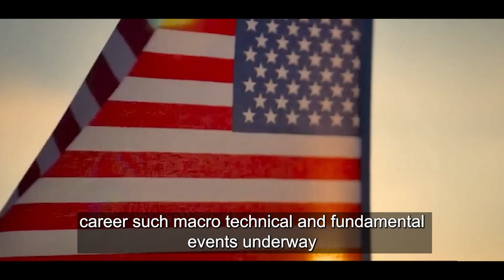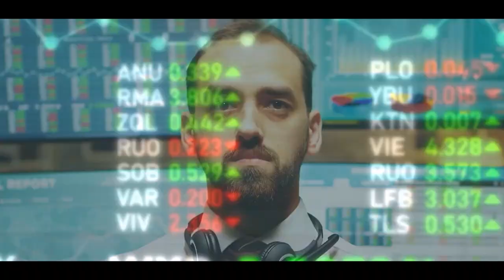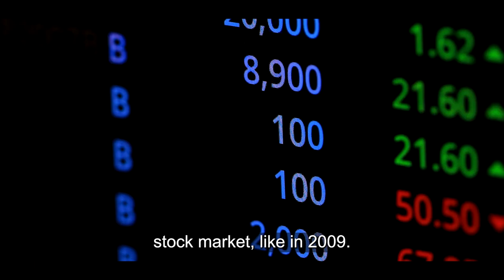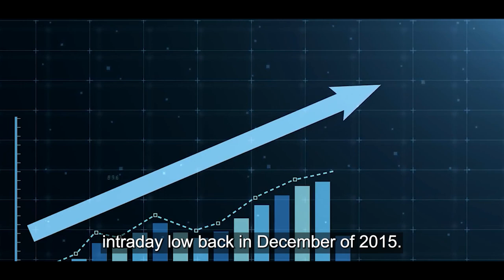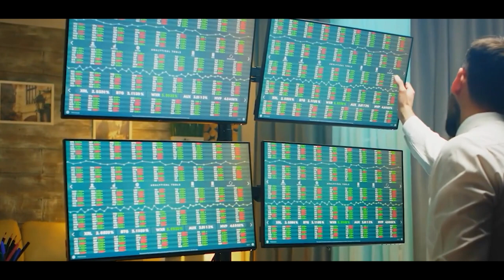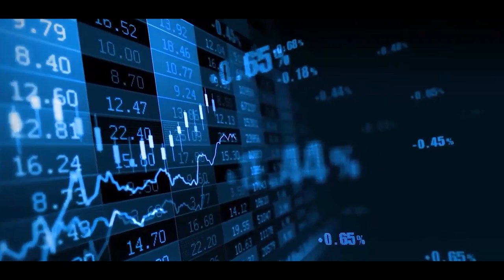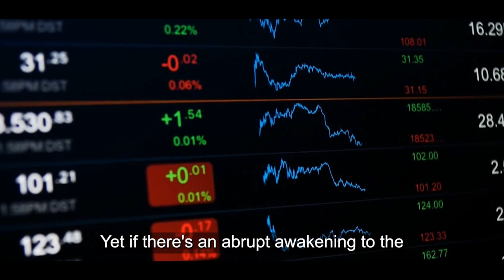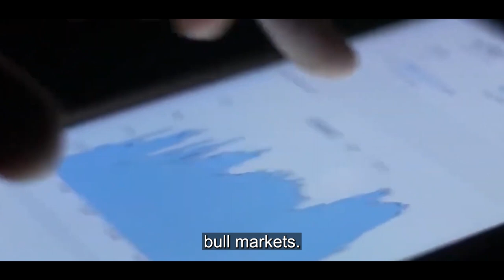Massive Price Change In Silver & Gold - Michael Oliver | Gold Price Prediction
Michael Oliver is an expert in economics, investing, precious metals, and technical analysis. He entered the financial services industry in 1975 and began in 1980s to develop his own momentum-based method of technical analysis.